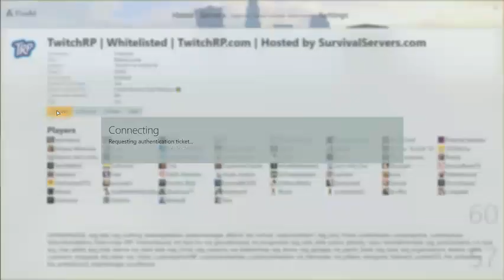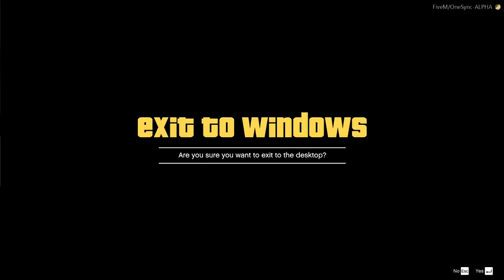snuzisleeps - Stream 664 - GTA5 RP